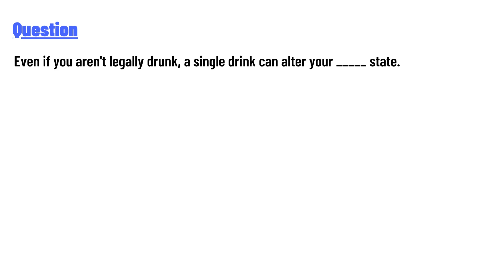Even if you aren't legally drunk, a single drink can alter your _____ state.